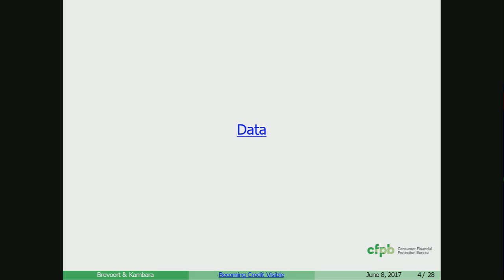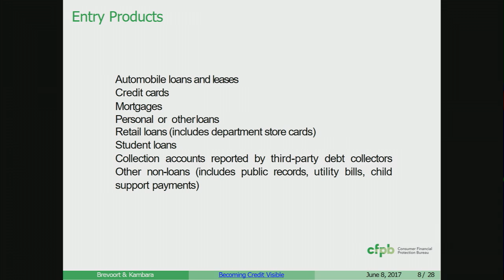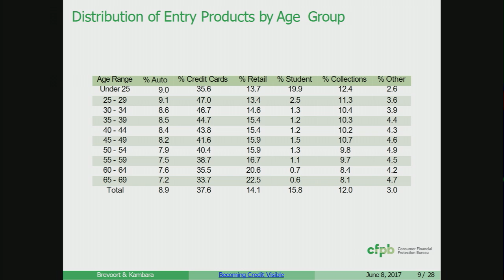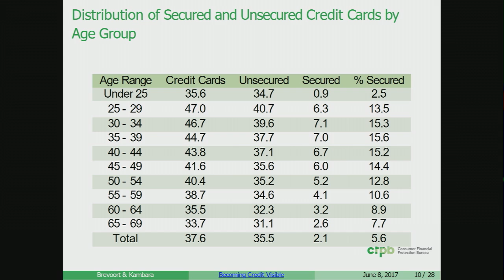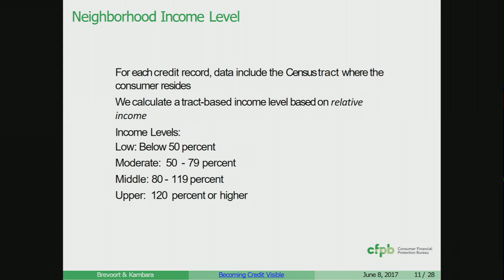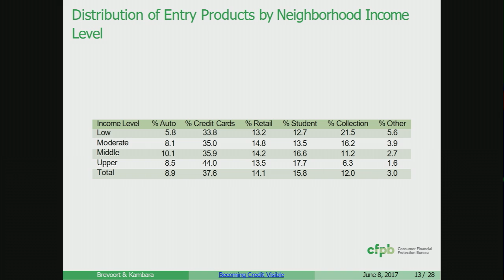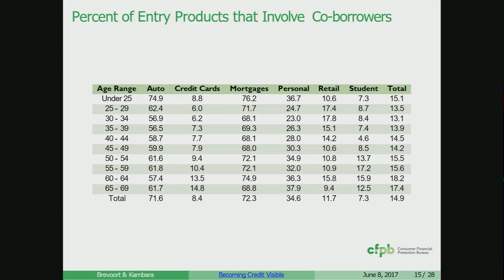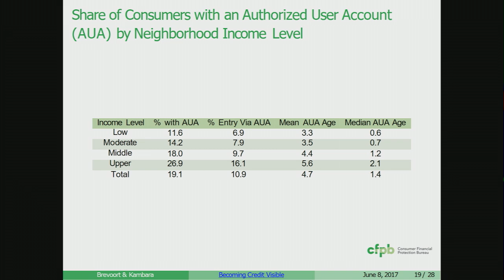Washington, DC - CAB Meeting (AM Session) on 06/09/2017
Transcript available for download CAB_06.08.17.txt.zip